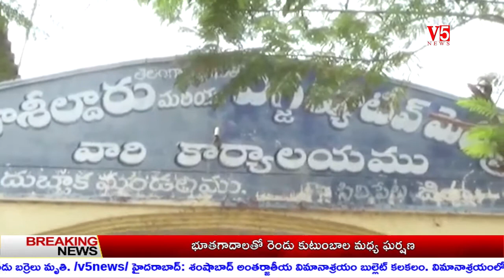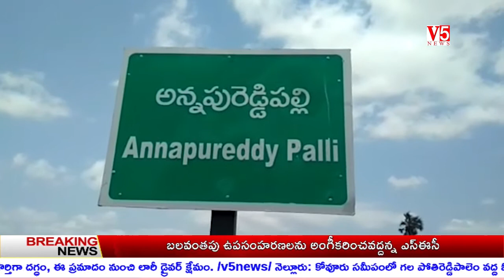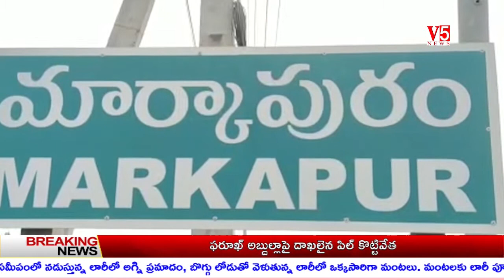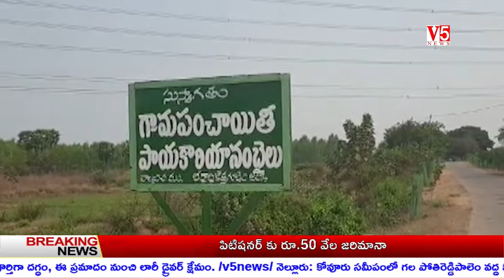V5 News 7PM Bulletin 18th Mar 2021 || V5 Telugu Breaking news